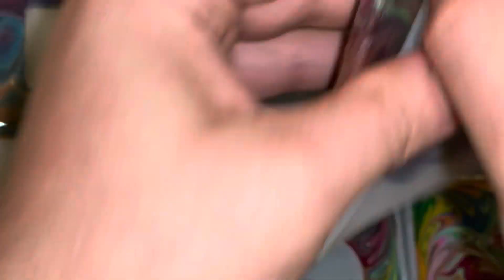Petri art resin faceplates demolded